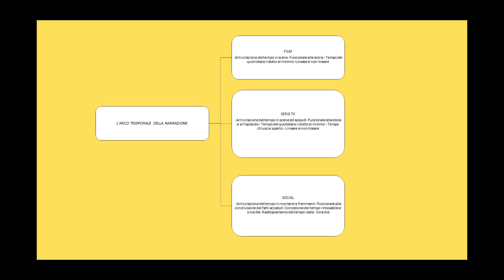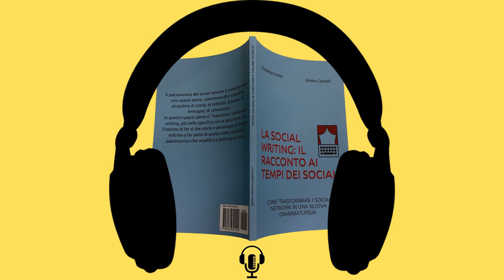Il tempo nei social e nei racconti di finzione. Da La social writing...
Lettura da "La social writing il racconto ai tempi dei social. Come trasformare i social network in una nuova drammaturgia." di  Donatella Furino ed Emma Campili